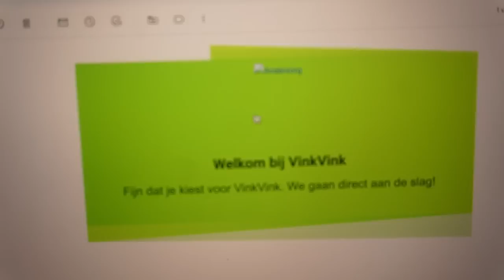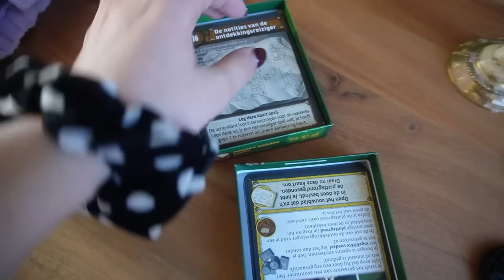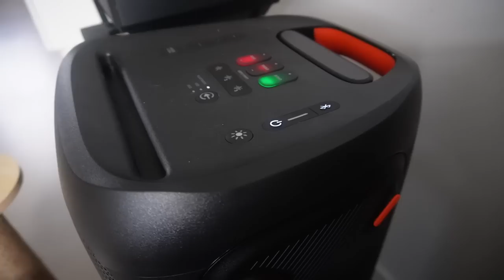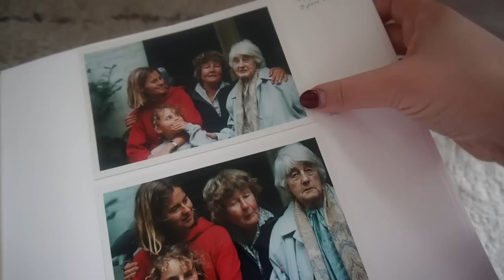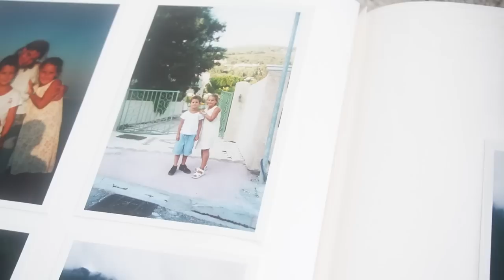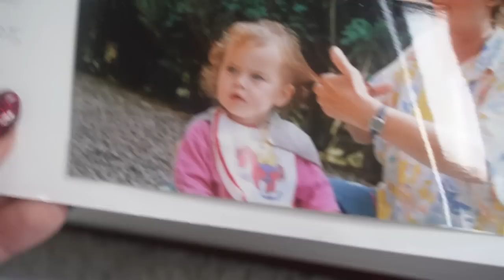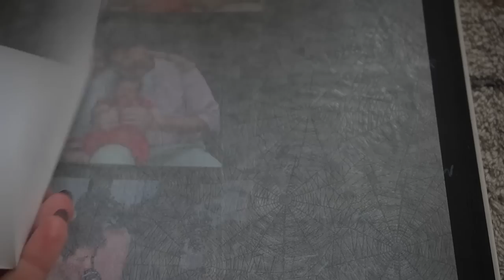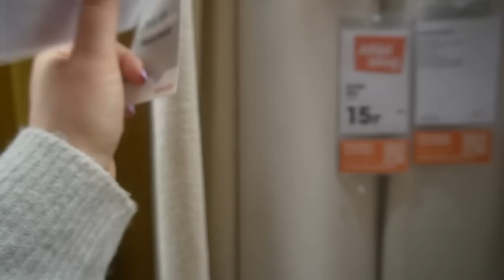KALE POES & EERLIJKE SOPHIA MAE REVIEW | WEEKVLOG 195 | Charlotte Blitzblum